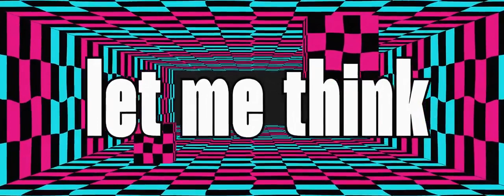j-hope 'What if…' Visualizer